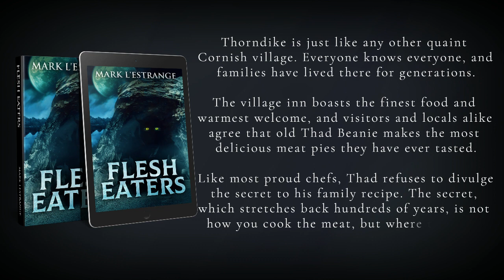Horror | Flesh Eaters | Book Teaser Trailer | eBook & Paperback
The teaser trailer for Flesh Eaters by Mark L'Estrange, now available as both eBook & paperback.

GENRE: Horror

BOOK DESCRIPTION
Thorndike is just like any other quaint Cornish village. Everyone knows everyone, and families have lived there for generations.

The village inn boasts the finest food and warmest welcome, and visitors and locals alike agree that old Thad Beanie makes the most delicious meat pies they have ever tasted.

Like most proud chefs, Thad refuses to divulge the secret to his family recipe. The secret, which stretches back hundreds of years, is not how you cook the meat, but where the meat comes from.